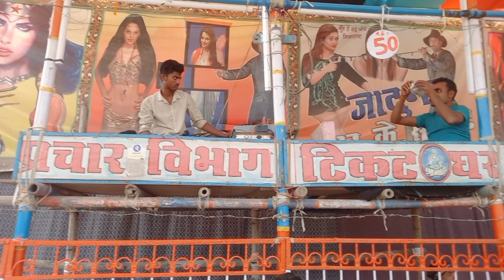Mela Vlog 2023 || Bihpur Mela 2023 || Bihpur Mela Bhagalpur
travel vlog
blog and vlog
mini vlog
free vlog editor
best vlogger camera
the best vlogging camera
best affordable vlogging camera
camera for vlogging and photography
nikon camera for vlogging
best dslr camera for vlogging
best vlogging camera
best video camera for vlogging
top vlogging cameras
top 10 vlogging cameras
best camera for video blogging
best vlogging camera for beginners
best camera for vlogging and photography
best vlogging camera under 20000
best camera for vlogging under 20000
best camera for motorcycle vlogging
best camera for youtube vlogging
handy camera for vlogging
hand camera for vlogging
vlogging cameras for beginners
best camera for travel vlogging
best camera for photography and vlogging
compact camera for vlogging
vlogging camera
best video camera for youtube vlogging
best small vlogging camera
best 4k vlogging camera
small video camera for vlogging
best camera for car vlogging
vlogging and photography camera
cheap and best camera for vlogging
mirrorless camera for vlogging
best gopro for motovlogging
dslr camera for vlogging
best camera for beginner vloggers
travel vlog camera
vlog editor for pc
vlog editing
making a vlog
vloger